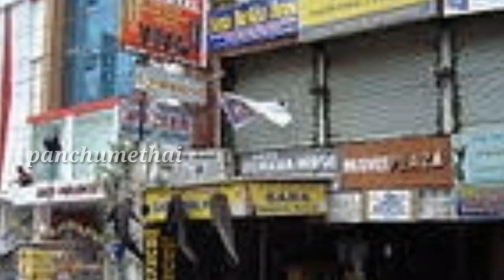இணையத்தில் கோடி கணக்கானபேர் பார்த்த வீடியோ | panchumethai